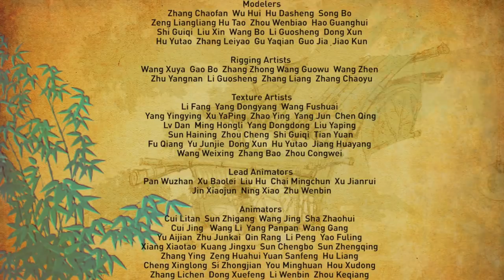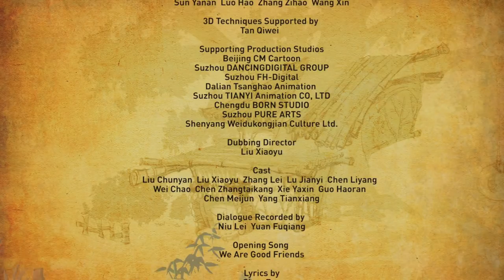Кротик и Панда - 2 серия (мультик для детей)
Жители бамбукового леса решили устроить для Кротика приветственную вечеринку-сюрприз. Все хотят выступить с номерами, и только Хохо не знает, чем ему удивить Кротика. Может показать ему свое кунг- фу?
Маленький Кротик очень любит путешествовать. Он отправляется на родину панд в Китай. В Китае он подружился с Пандой Хохо и решил погостить в бамбуковом лесу.
Встречайте новый мультсериал про приключения всемирно известного Кротика и его друга Панды.
Кротик случайно встречает Панду в бамбуковом лесу – так и начинается их дружба. Каждый эпизод мультфильма – это веселая комедийная история, полная приключений и неожиданностей. Кротик и Панда веселятся и танцуют, бесконечно придумывают для себя новые интересные занятия, решают возникающие насущные проблемы, заводят новых друзей и даже сражаются с плохими парнями, защищая свой лес.
Вы помните старые добрые мультики про Кротик и автомобиль, Кротик и штанишки, Кротик и ракета, Кротик и его друзья? А теперь вышло продолжение любимого мультика! Новые приключения уже ждут малышей!  Кротик и Панда - новые приключения, увлекательный сюжет и отличное настроение для всей семьи!